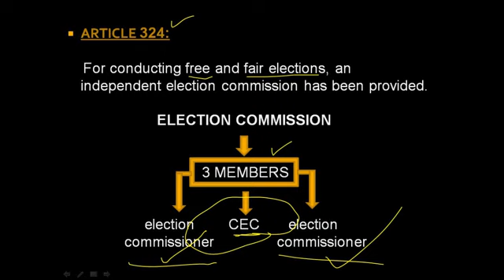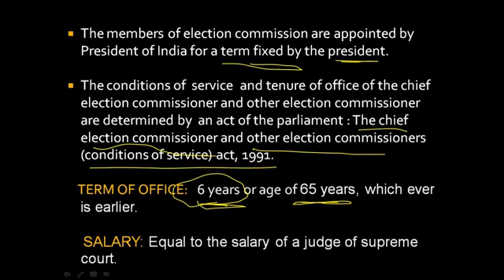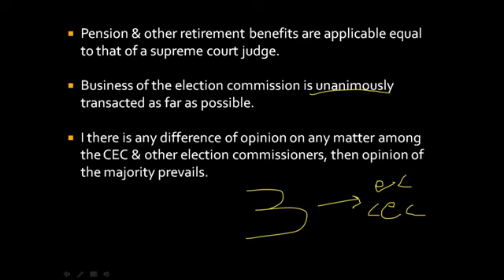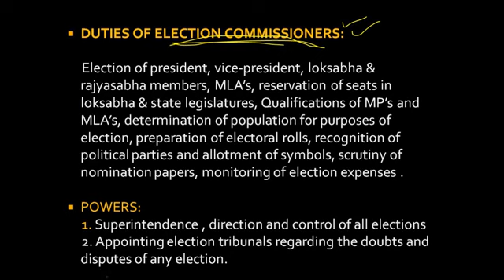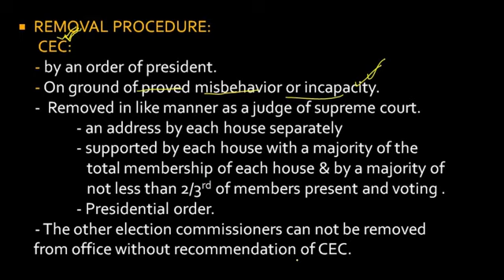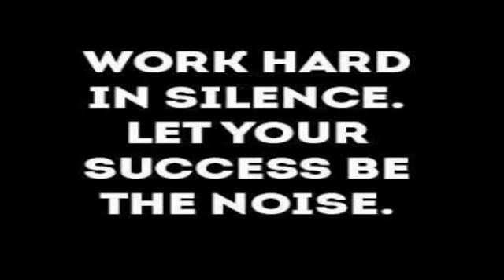Election commission of india for UPSC,KAS,SSC,JKSSB by home academy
to improve video quality change setting from upper right corner 3 dot and choose quality.
next video will be clear